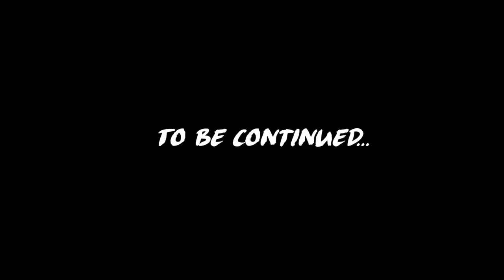Cost of living in Madagascar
This is the 1st part of a series where Malagasy Lisa shows us the projects that she has been working on in Mahajanga, Madagascar.